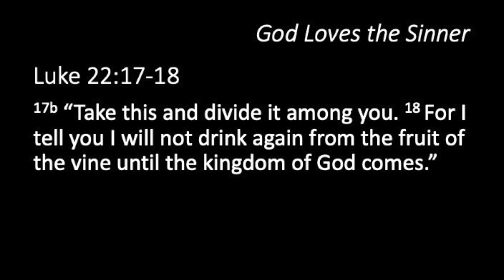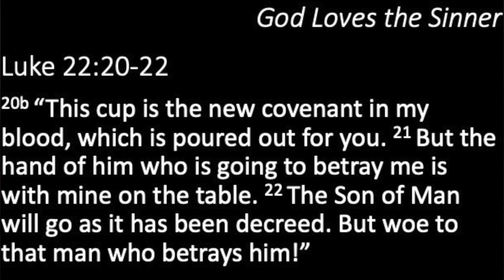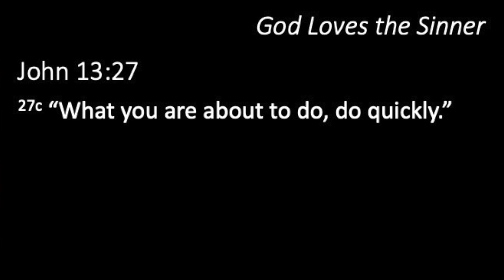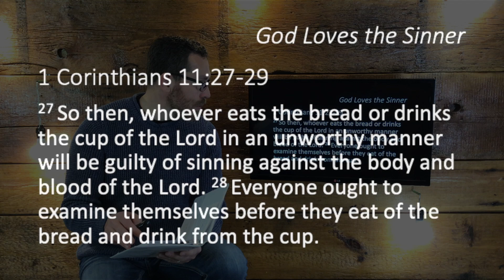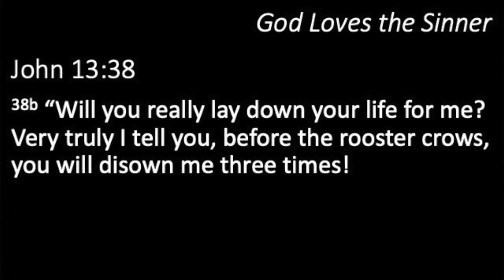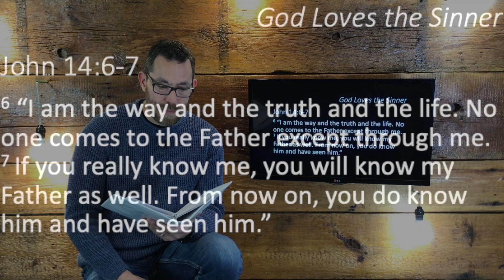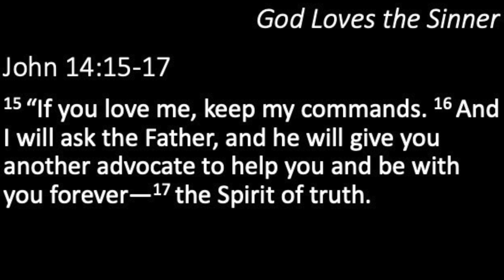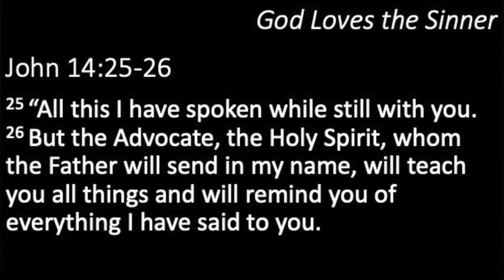Remember Me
Why did Jesus have to die, and why did he call on us to remember it? We often loose the significance of Jesus’ death on the cross when we define it according to our lives currently. On April 30, 2023, we will be challenged to remember Jesus’ sacrifice, allowing it to shape our day-to-day lives rather than our lives shaping his sacrifice. Please join us in reading John 13-14 and Luke 22 in preparation for this message: Remember Me.